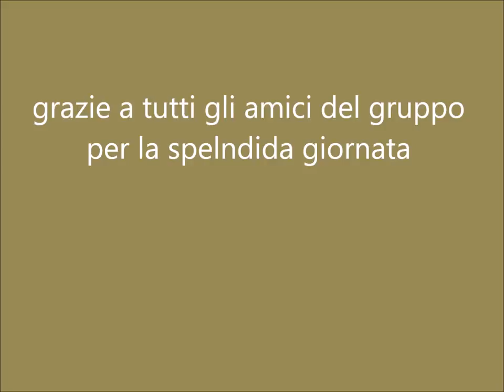Geriatrial .... elderly trialist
Link al canale di Marcello